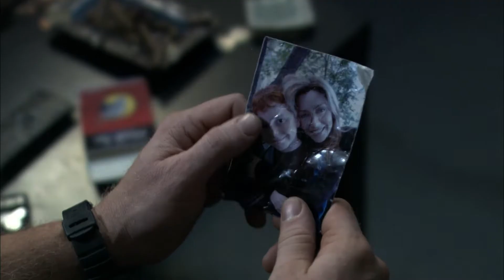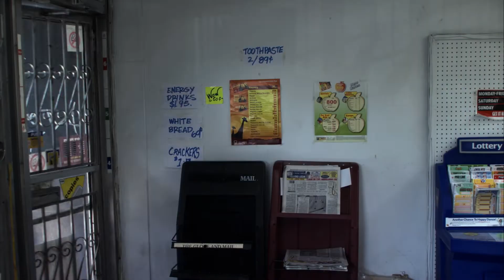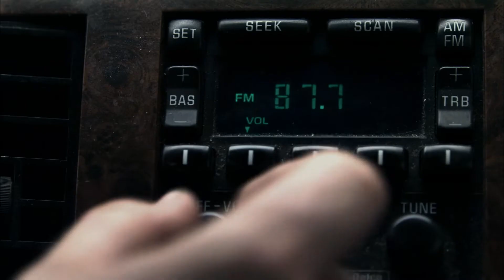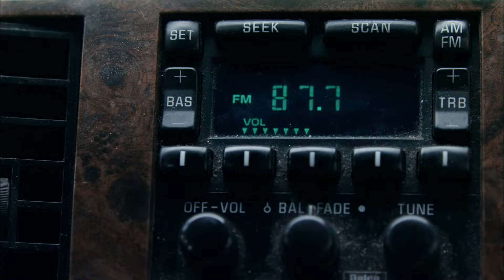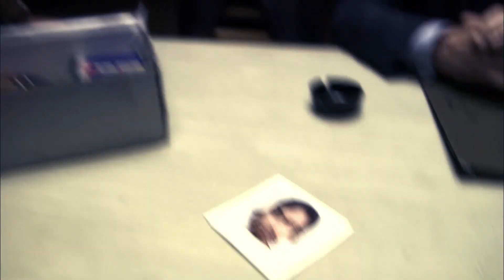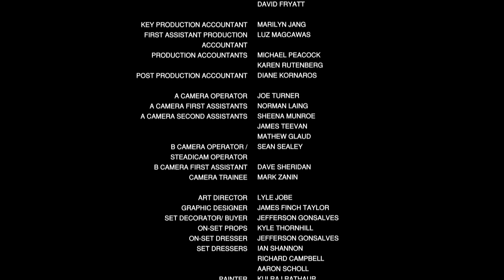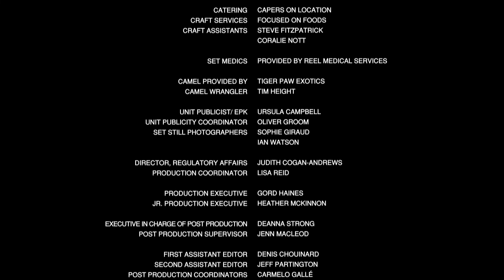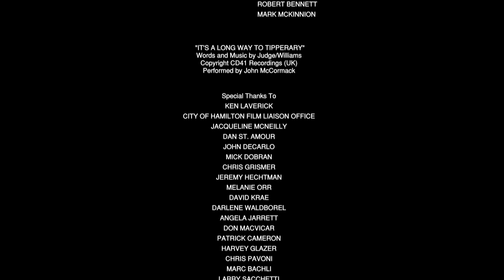Time Bomb (2008) | Full Drama Movie - Jake Busey | Matthew MacFadzean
Jason tragically lost his young son when their SUV exploded. Now fighting as a soldier in Iraq, the suicide bombings that occur around him on a daily basis constantly remind him of losing his son. An army scientist approaches Jason about an experimental virus that would create a squad of suicide bombers they could use against the enemy. Uncertain if he has already been infected by the virus, Jason must struggle to decipher which explosions are real and which are in his head.

Director: Erin Berry
Writers: Erin Berry, David Pluscauskas
Stars: Jake Busey, Matthew MacFadzean, Vik Sahay, Daniel Cook, David Haydn-Jones

► About
APL Film is an international distribution company with a vast library of feature films and television programming across all genres ranging from children’s animation to action, thrillers, horror, lifestyle, reality and documentaries. We are constantly searching for new programming to launch into the global marketplace.